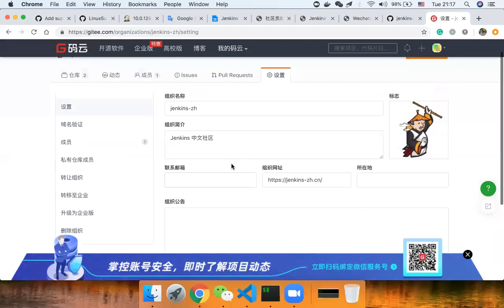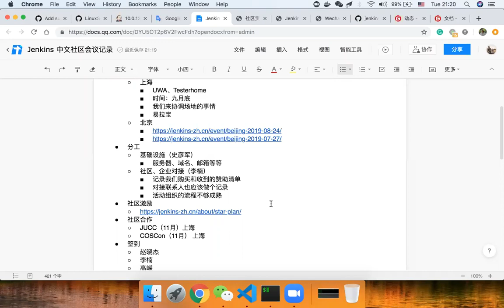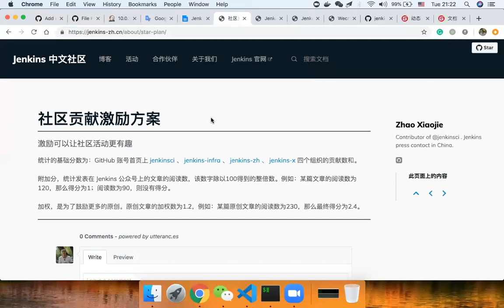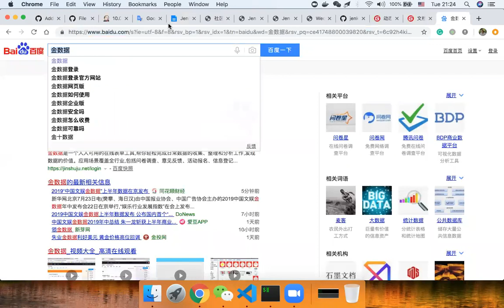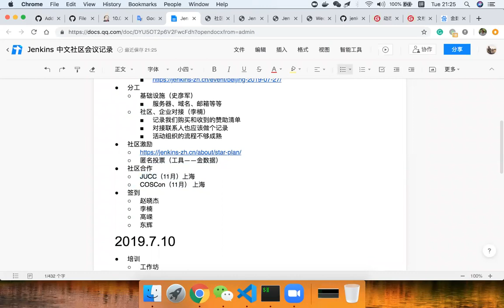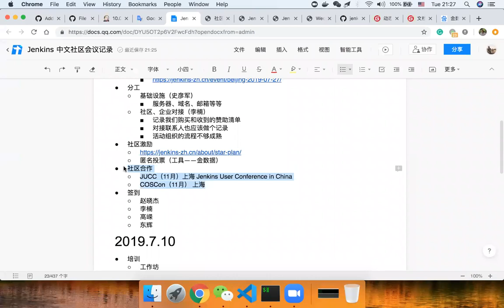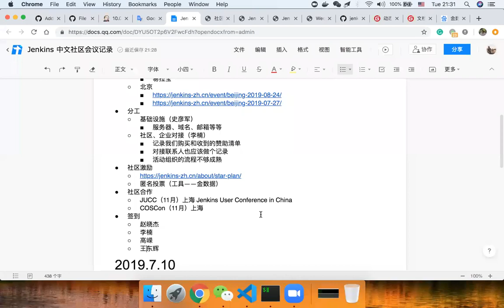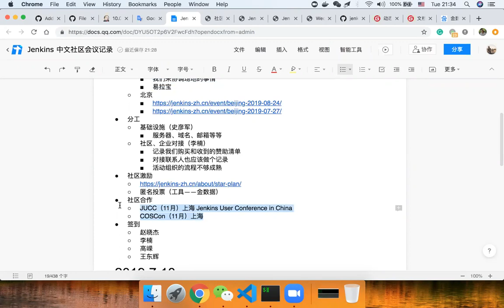Jenkins中文社区例会 2019 07 23